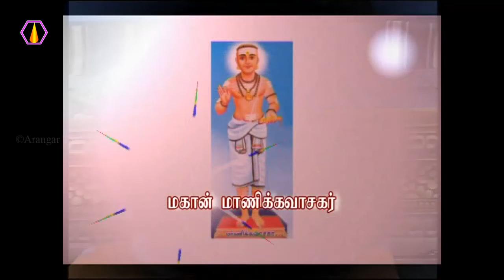எவற்றை கண்டு மயங்கக்கூடாது? - அரங்கர் டிவி